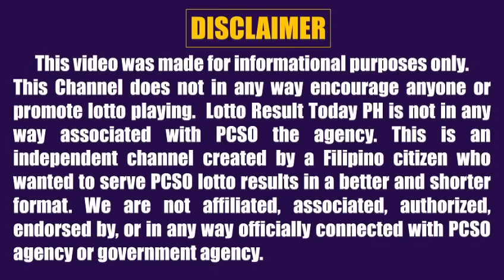Lotto Result Today 9pm Draw February 14, 2023 Swertres Ez2 Pcso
Lotto result today 9pm Draw February 14, 2023 (Tuesday) The 9pm evening draw pcso lotto results today games are Ultra Lotto 6/58, Super Lotto 6/49, Lotto 6/42, 6D Lotto, 3D Lotto (Swertres Result Today) and  2D Lotto (Ez2 Result Today)